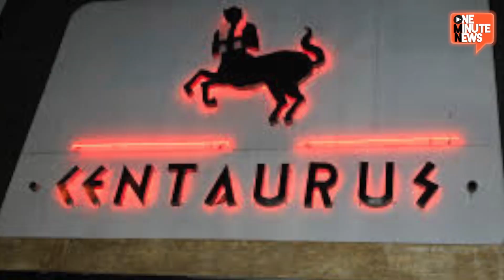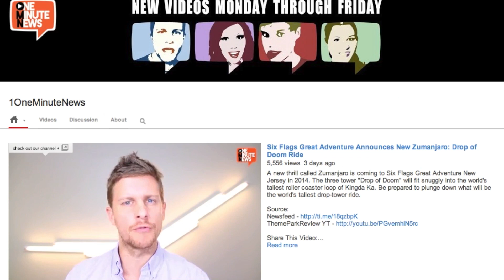Bieber Busted For Graffiti In Brazil, Throws Cool Million Into Start Up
Justin Bieber's trip to Brazil has been catastrophic to say the least. From being caught leaving a brothel in a bed sheet to slighting fans at his concert, he topped off the trip vandalizing an upscale hotel.